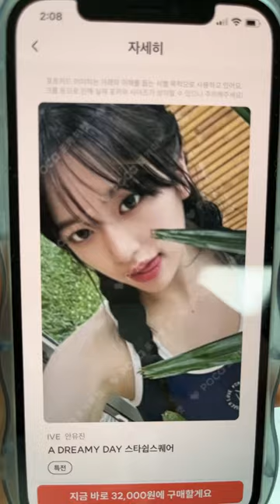실수로 지워서 새로 똑같이 올려요😢 렝하 챌린지